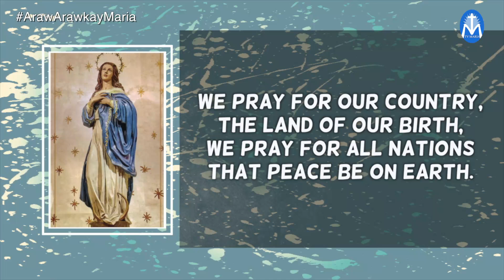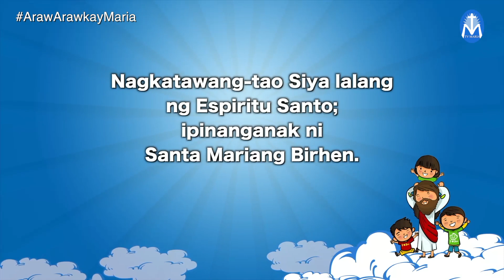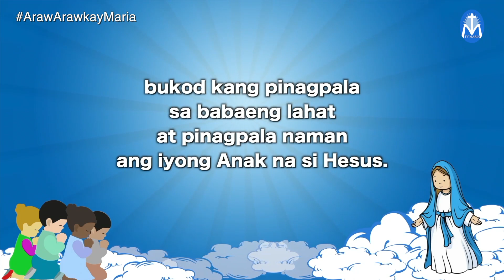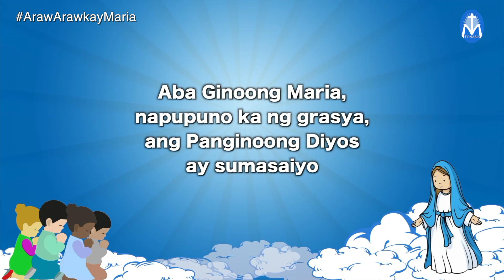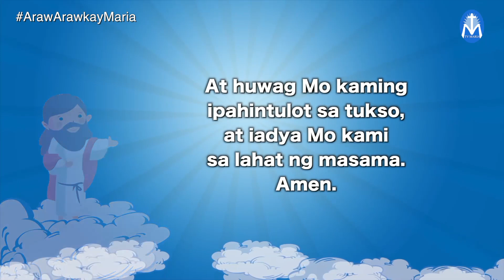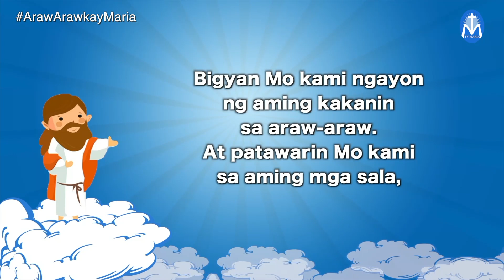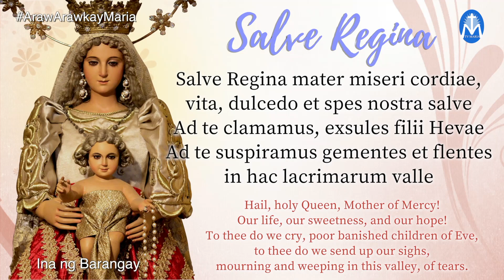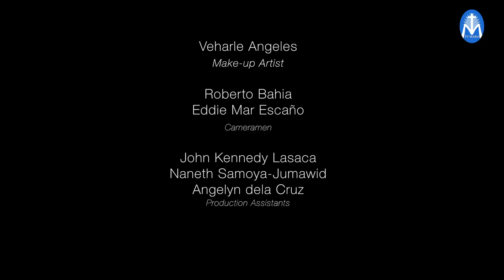Araw-araw kay Maria: October 8, 2020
Kamusta mga bata! Buwan ngayon ng Oktubre, and buwan ng Santo Rosaryo. Magdarasal tayo uli ng sabay-sabay bilang pag-aalay kay Maria, ang Ina nating lahat.

TV Maria is available in the following cable channels:
TV Plus channel 29
GMA Affordabox 22